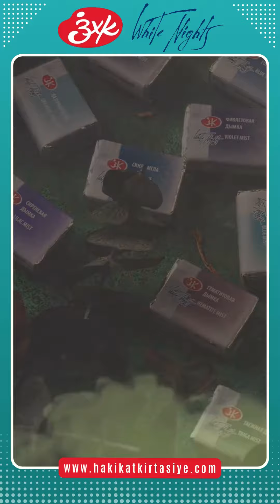St Petersburg White Nights Extra-Fine Tam Tablet Sulu Boya 2.5ml 48li Set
St Petersburg White Nights Extra-Fine Tam Tablet Sulu Boya 2.5ml Lacivert Kutu 48li Set
White Nights sulu boya boya serisi, birkaç nesildir profesyonel sanatçıların favorisi olmuştur.
En yüksek kalitede sanatsal malzemeler üretmeyi amaçlayan yenilikçi gelişmeler ve sofistike teknolojiler ile White Nights sulu boyaları dünyada sulu boyalar konusunda ayırt edici konuma gelmiştir.
Boyalar ince öğütülmüş pigmentlerden yapılır ve arap zamkı ile bağlanır.
Yüksek pigment konsantrasyonu, boyada son derece yoğun bir renk tonu sağlar.
Büyük miktarda su ile seyreltildiğinde bile derinlik korunur.
Saf renkler, zengin bir ton yelpazesi elde etmek için boyaları karıştırabileceğiniz anlamına gelir.
Boyaların çoğu ışığa karşı son derece dayanıklıdır ve eserlerinizin 100 yıldan fazla dayanabilmesini sağlar.

Geniş kapsamlı White Nights paleti, 7'si metalik etkiye sahip 2,5 ml'lik tavalarda 99 renkten ve 10 ml'lik tüplerde 90 renkten oluşmaktadır.